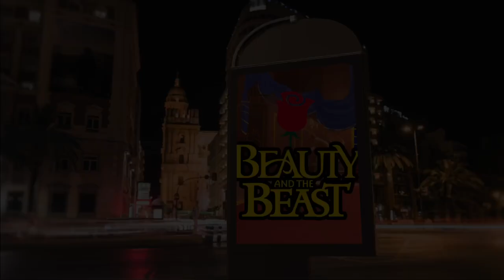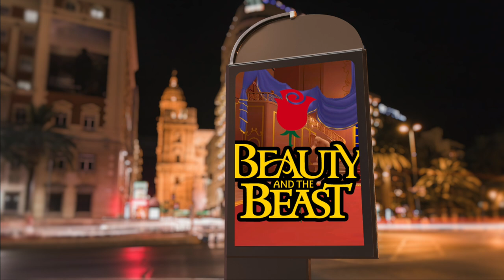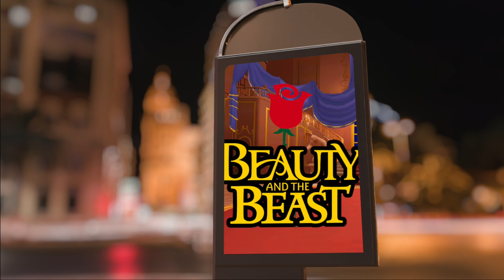[PODCAST- 일산국제학교] 2024 Spring JUNIPER CHRISTIAN SCHOOL Podcast: Beauty & The Beast: Chapter 6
One of the after-school programs during the 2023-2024 academic year at JCS was the "JCS Podcast Club." In this program, middle school students from Juniper Christian School participated in creating a radio theater adaptation of "Beauty & The Beast," edited directly by JCS.

This year's "Beauty & The Beast Radio Theater" will be composed of various episodes, delivering students' wonderful voices and emotions throughout the 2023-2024 academic year. We look forward to your participation and anticipate a lot of excitement!

Get to know who we are through JCS Podcast Club!

Title: Beauty & The Beast: Chapter 6
Participants:
  * Allison Taerin Kim (G8)
  * Hoyeon Jang (G8)
  * Sarang Kim (G8)
  * Soul Yoon (G8)
  * Ms. Angela Yao

/// DESCRIPTIONS ///
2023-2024학년 기간 방과후 프로그램 가운데 하나인 "JCS Podcast Club"은 새롭게 JCS에서 직접 편집한 '미녀와 야수' (Beauty & The Beast) 내용을 주니퍼크리스천스쿨 중학생들이 직접 참여하여 '라디오 극장' 형식으로 제작해 보았습니다.

이번 '미녀와 야수 라디오 극장'은 다양한 에피소드로 구성 되어, 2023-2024 학년 기간 동안 학생들의 멋진 목소리와 감정을 통해 전달 될 예정입니다.  많은 기대와 참여 부탁 드립니다!

Participants:
  * Hoyeon Jang (G8)
  * Sarang Kim (G8)
  * Soul Yoon (G8)
  * Ms. Angela Yao

재미있고, 유익한 교육 콘텐츠를 주니퍼크리스천스쿨의 유튜브, 네이버 블로그, 패북 '구독'을 통해 경험해 보세요!